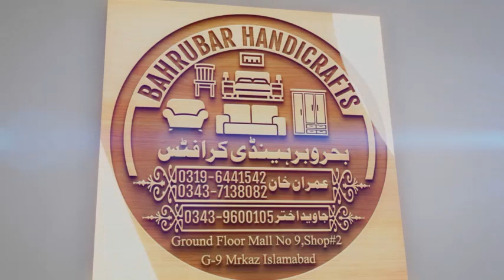BAHRUBAR HANDICRAFTS PROMOTION VIDEO AD BY ADBOOK